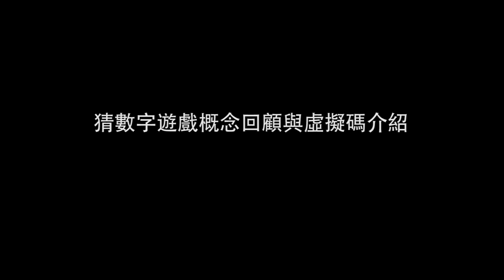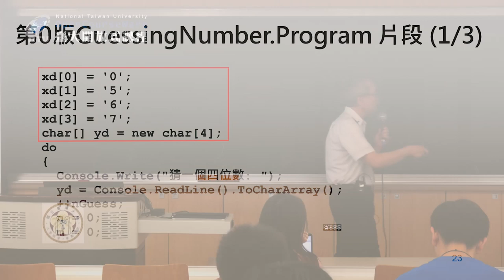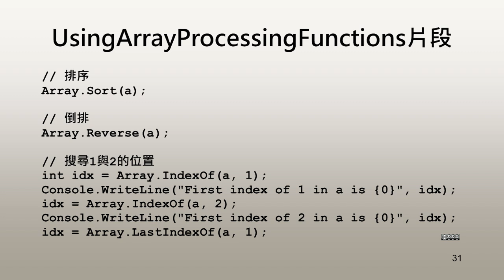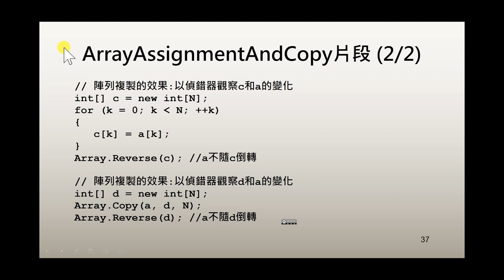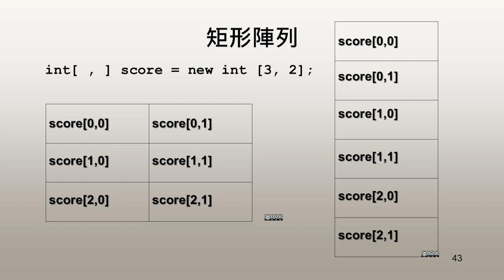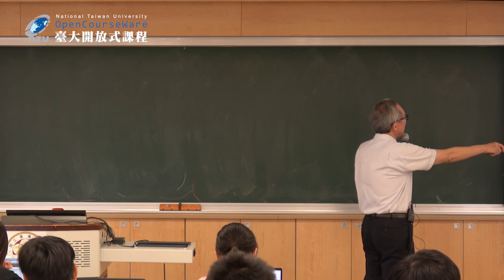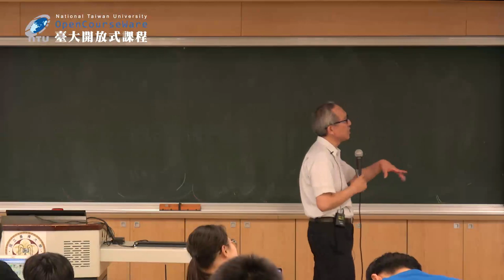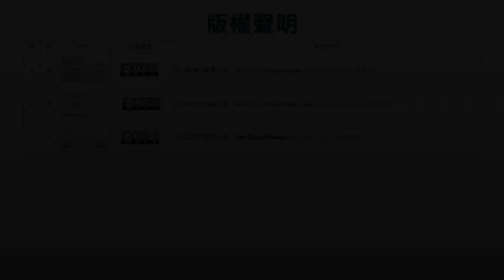計算機程式設計 05. 陣列(下)、函式 (上)